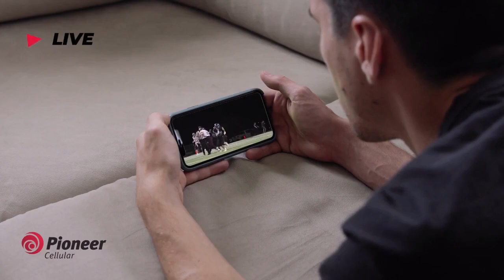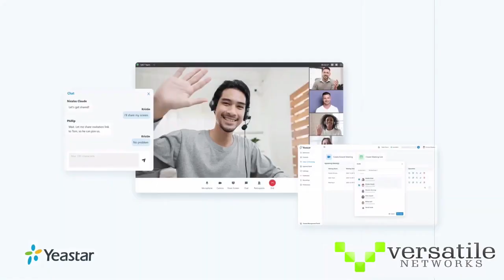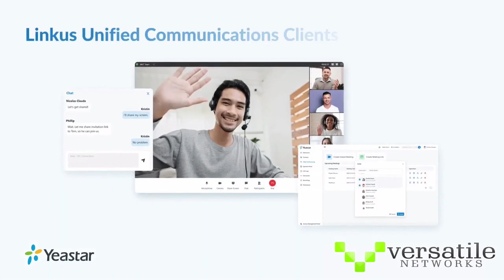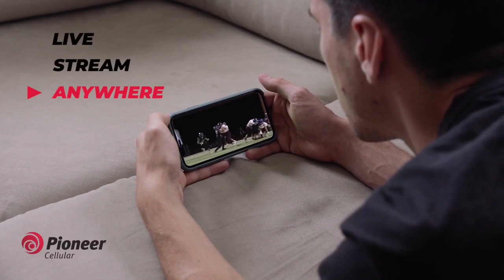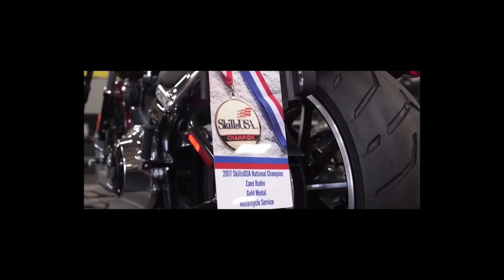Medford at Waukomis Baseball